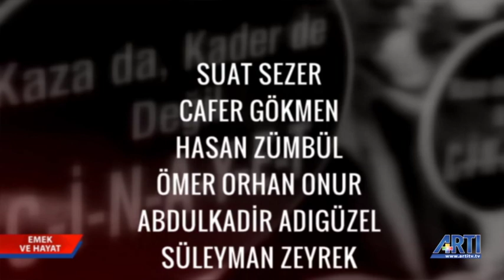Emek ve Hayat Dilek dindar Konuklar: Mustafa Tekik - İlnur Birol 22 Ağustos 2019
Dilek Dindar'ın sunduğu Emek ve Hayat programında Diyarbakır, Van ve Mardin'e atanan kayyımların emekçiler üzerinde etkisi, emekçileri toplu sözleşmedeki talepleri Petrol İş Örgütlenme ve Eğitim Sekreteri Mustafa Tekik ve HDP Eş Genel Başkanı yardımcısı İlknur Birol ile konuşuluyor.